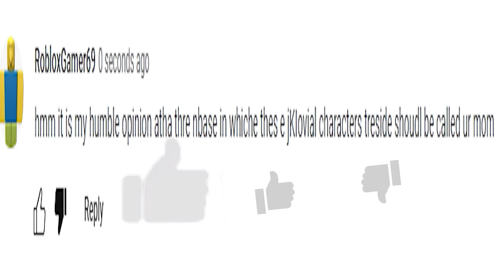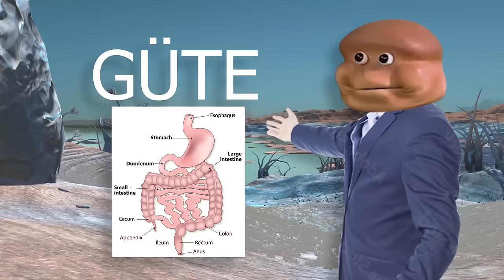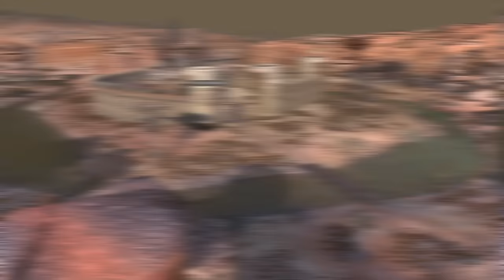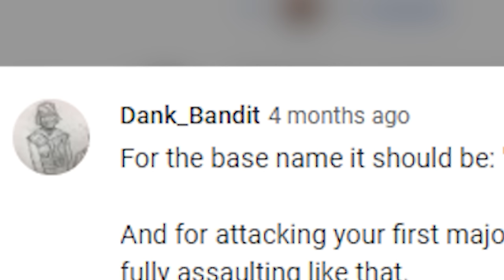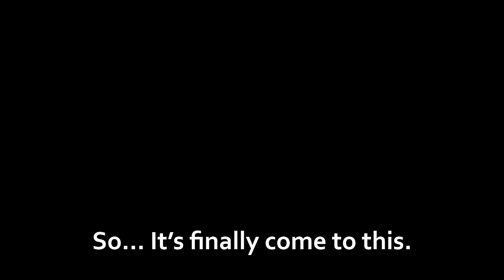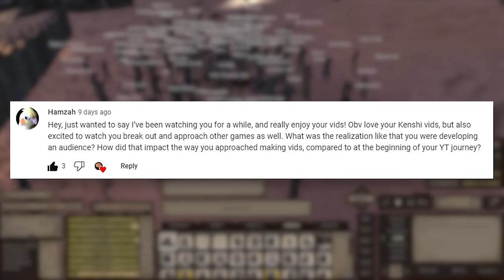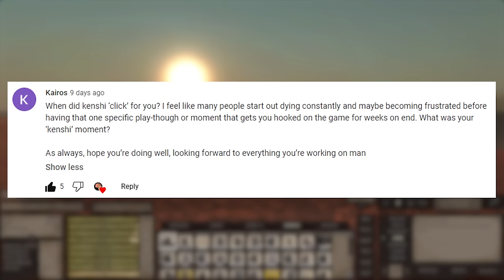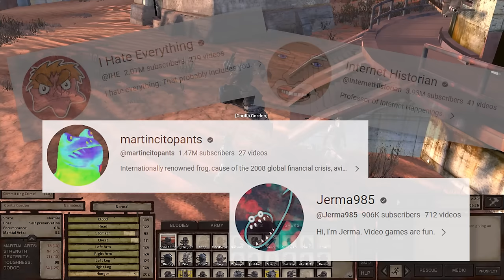Overthrowing an Empire in Kenshi (+Q&A)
In the year 1945, my great-great grandfather, serving in the army, wondered when he’d get to go home to his wife and the son he’d never seen. He got his wish when the US ended World War II by dropping atomic bombs on Hiroshima and Nagasaki.

The World awaited Armageddon; instead, something miraculous happened. We began to use atomic energy not as a weapon, but as a nearly limitless source of power.

People enjoyed luxuries once thought the realm of science fiction. Domestic robots, fusion-powered cars, portable computers. But then, in the 21st century, people awoke from the American dream.

Years of consumption lead to shortages of every major resource. The entire world unravelled. Peace became a distant memory. It is now the year 2077. We stand on the brink of total war, and I am afraid. For myself, for my wife, for my infant son – because if my time in the army taught me one thing: it’s that war, war never changes

CREDIT:

thanks to Furnace for his stellar voice acting as Slave Master Wada. Go check him out, he has some great Kenshi vids